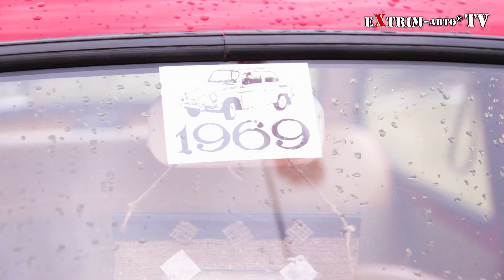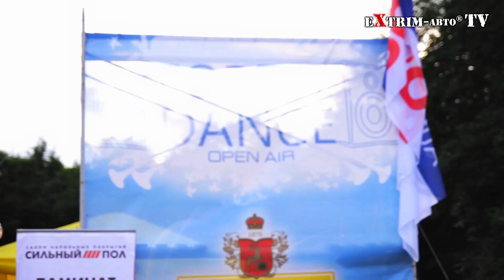SunDay Grodno (Сандей Гродно фестиваль) 20 07 2013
EXTRIMavtoTV Отчет о SunDay AutoGrodno.by 2013 (Гродно, оз. Юбилейное, 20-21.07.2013)